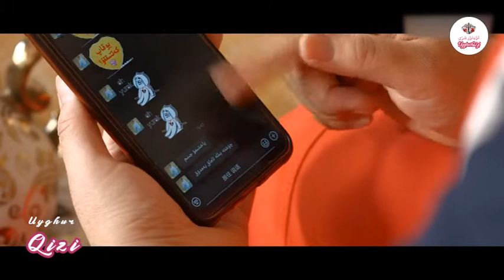باللىرىمنىڭ ئانىسى-ئابلاجان ئابدۇرېشىت uyghur2021